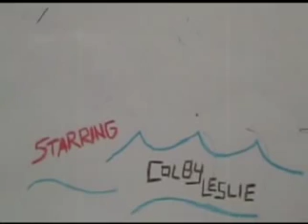Come Sail Away- Special Edition Trailer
Here's an "animated" trailer for one of my movies. ...Oh, and this was my first time ever doing something like this and this took a long time to make , and it didn't come out like i pictured but i think i captured the overall idea good enough. NEED FEEDBACK PLEASE!:) [This song is "Hope" by Jack Johnson]